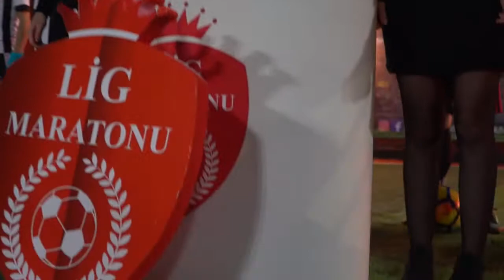Craft Teknik - Kartallar / Maç Özeti / Ankara / Lig Maratonu 2019 Açılış Sezonu